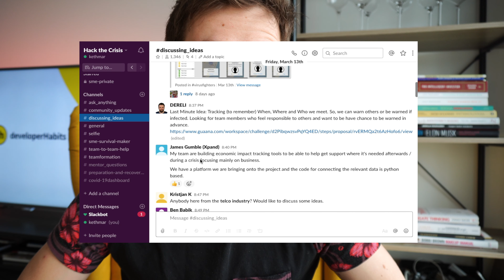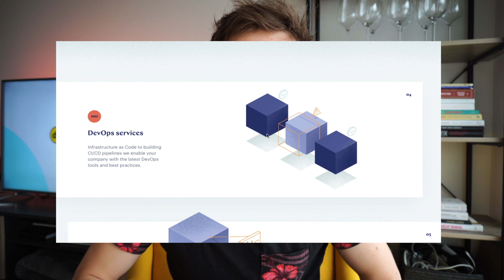Hack the crisis to fight the Corona virus - how I got to tackle the epidemic as a developer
The world is fighting with the Corona Virus. On 13-15 March, Accelerate Estonia and Garage48 organized an online hackathon called "Hack The Crisis" to find solutions to the problems caused by the virus. In less than 90 minutes, over 650 participants signed up. After the event, many similar initiatives started to pop up all around the world.

This video is about my experience of participating as a developer in an event that was truly one of a kind.

In the end, more than 1000 people contributed and some really remarkable solutions were created.

For example:
- Ventit Breathing apparatus
- Share Force One - workforce sharing platform that connects B2B sides for temporary workforce exchange
- Corona-tracker by Velmio

Video checkpoints:
- 00:33 - What and why?
- 01:50 - What's a hackathon?
- 02:42 - So, which hackathon are you talking about?
- 03:13 - How did you hear about it?
- 03:32 - How did you know which problem to solve?
- 04:32 - Before building, ask questions
- 04:49 - First meeting with a team of strangers
- 05:07 - First night
- 05:55 - Second day - work work work
- 07:08 - Third day - no time to waste
- 08:15 - The final event
- 08:49 - Next day?
- 09:40 - Takeaways